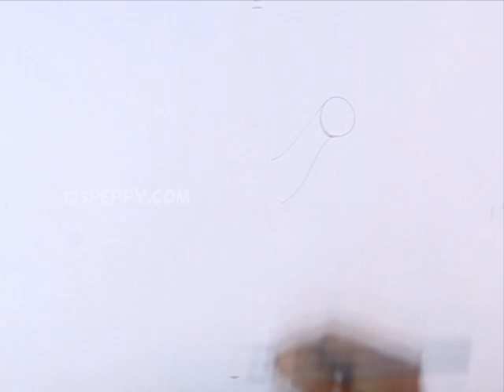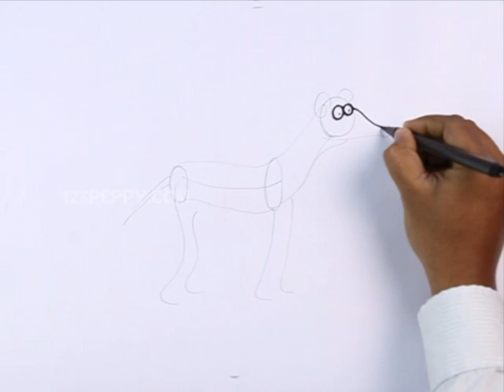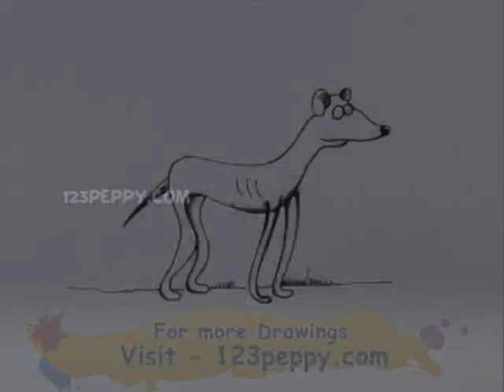How to Draw Santas Little Helper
Let us Learn How to Draw Santas Little Helper
For Step by Step Guide for How to Draw Santas Little Helper